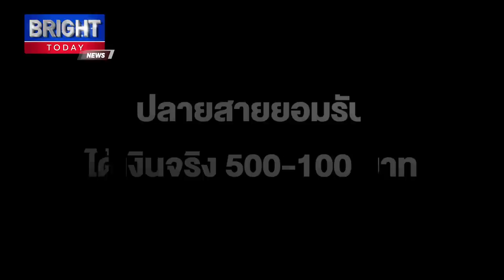สารภาพรายคน! ชูวิทย์ สุ่มโทรหาชาวบ้านเขตดินแดง รับเงินซื้อเสียง 500-1000 บาท